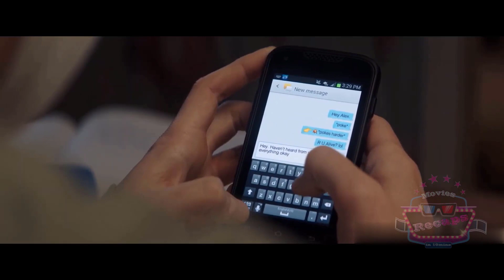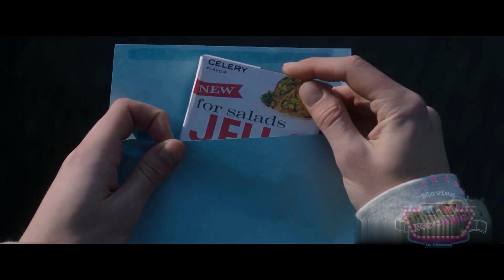A child was born and grew so beautiful that anyone who looks at him in the face will die!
A child was born and grew so beautiful that anyone who looks at him in the face will die! looks that Kill movie recap